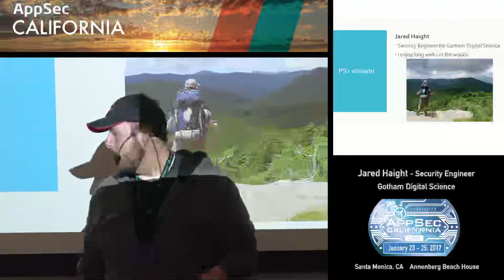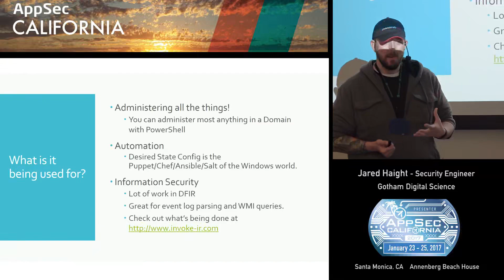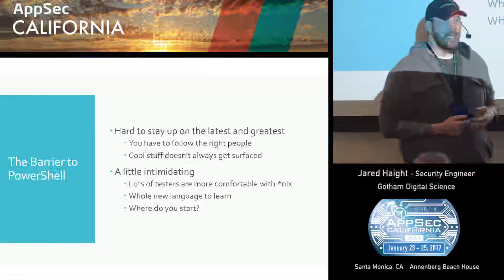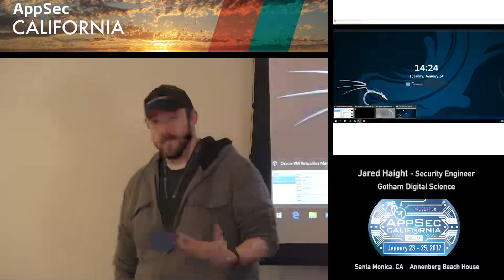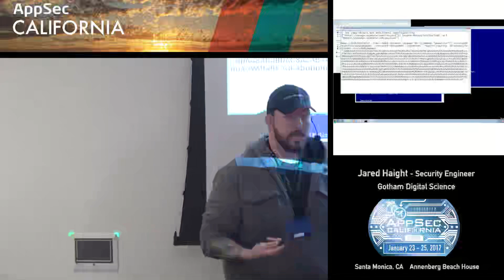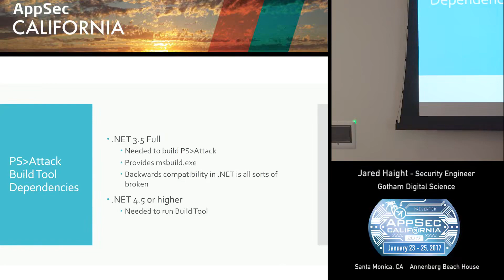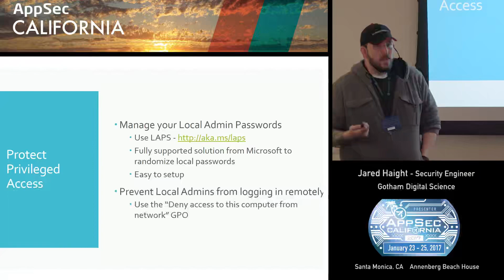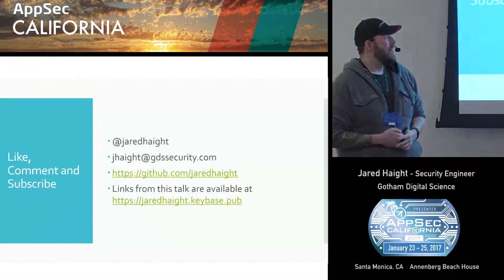Jared Haight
OWASP - AppSec California 2017 Hacking conference